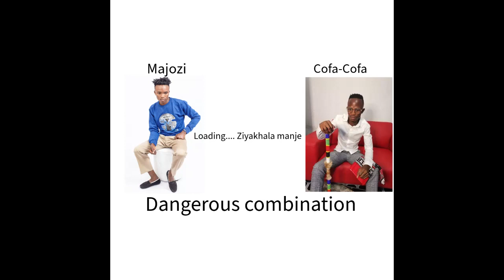cofa vs majozi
Maskandi Loading.